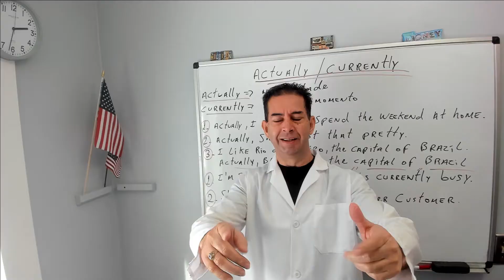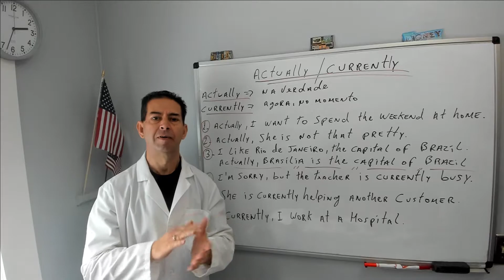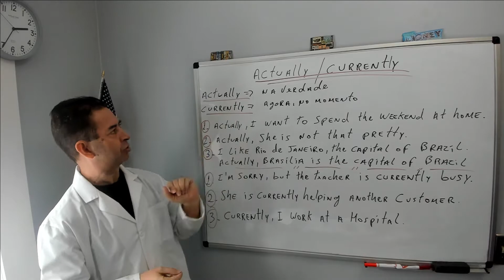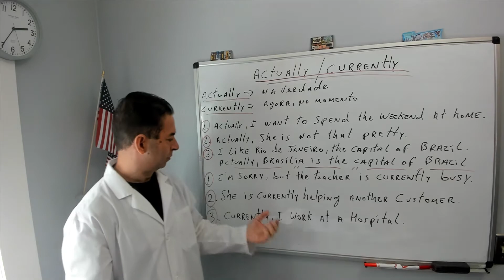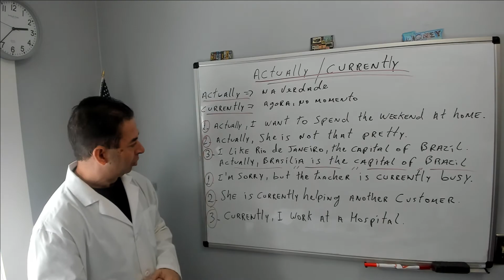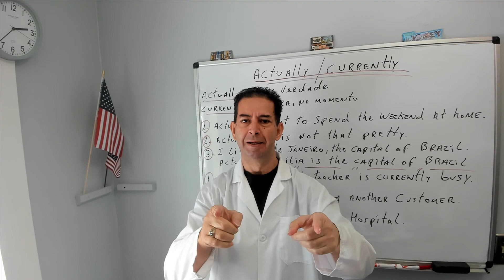AULA DE INGLES - ACTUALLY / CURRENTLY (130)